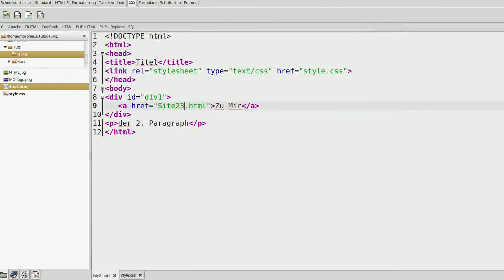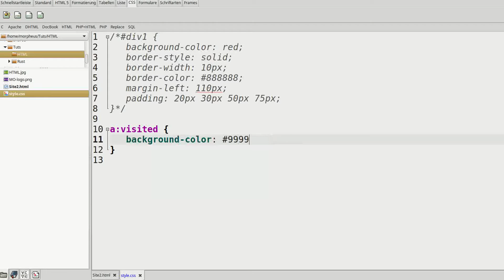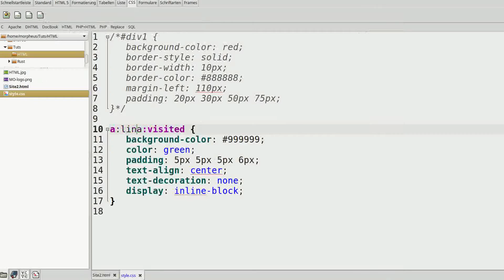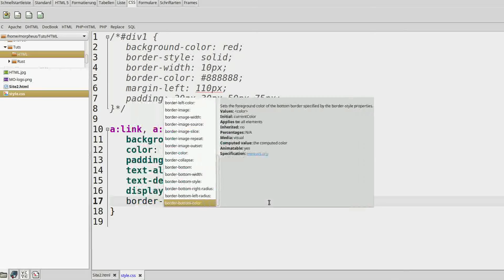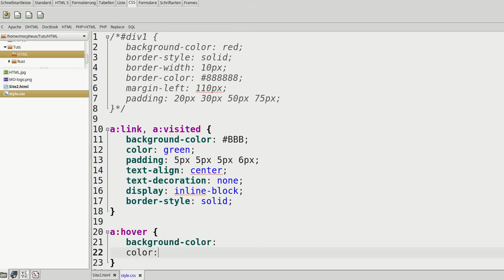CSS 3 Tutorial #8 - Links und das Hovern von Objekten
Dieses Mal widmen wir uns Links.